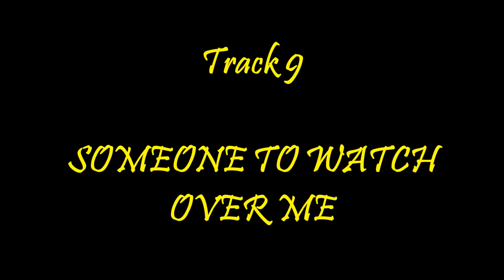Suzann Kingston in concert with Miles Black: TRACK 9 - SOMEONE TO WATCH OVER ME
TRACK 9:  SOMEONE TO WATCH OVER ME - George Gershwin
Voice: Suzann Kingston
Piano: Miles Black